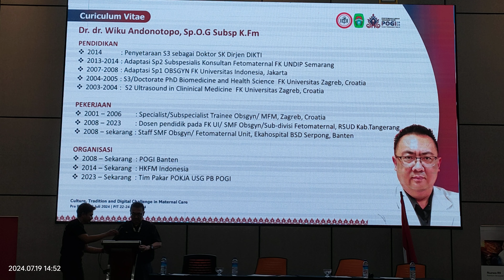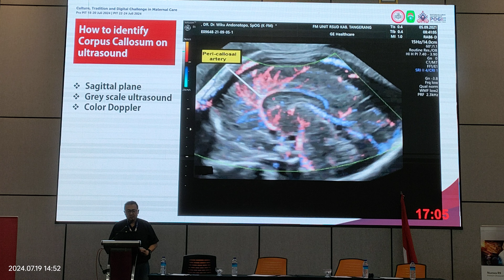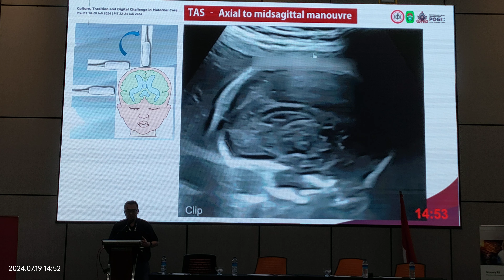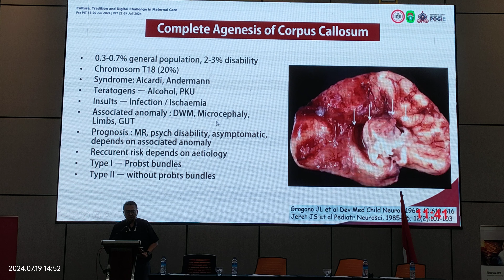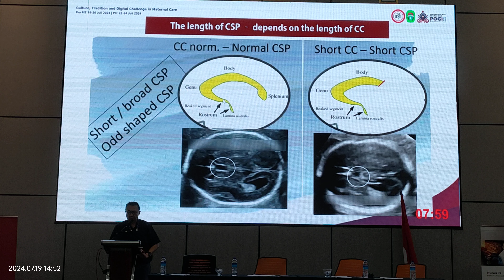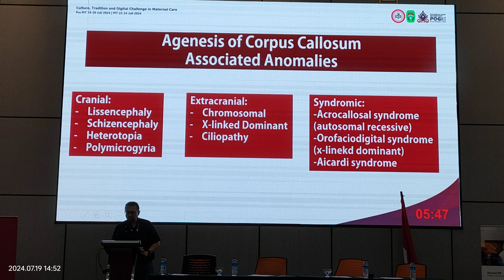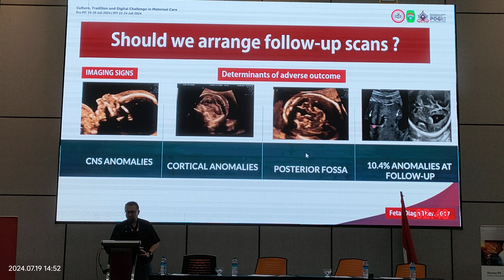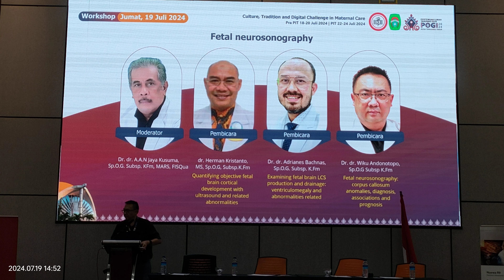Video 2 Corpus Callosum Diagnosis